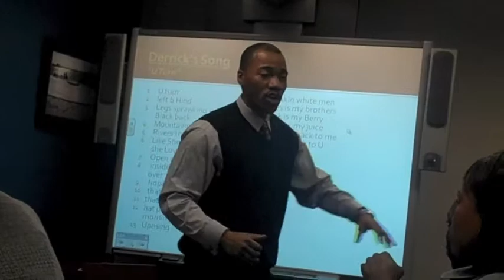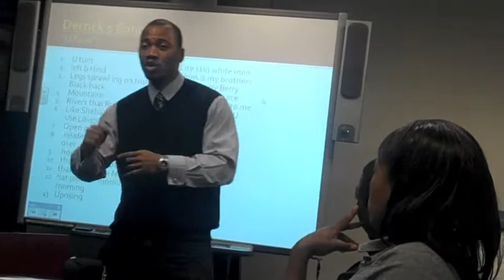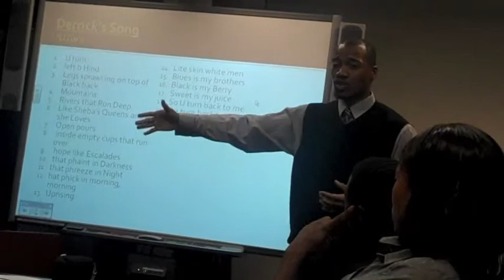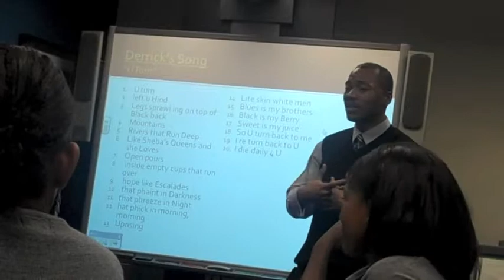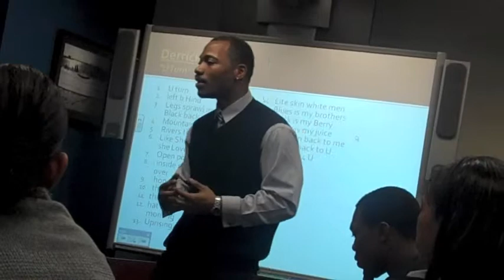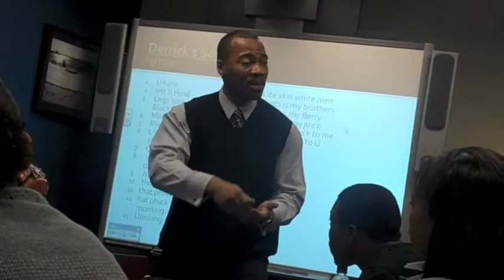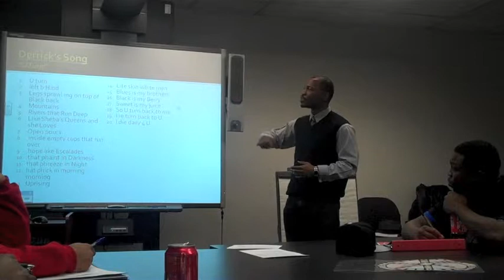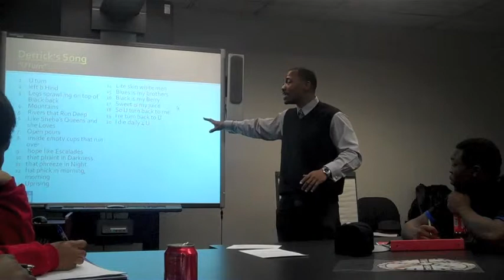Champion Access - Dr. David Kirkland discusses Code Mgmt (3)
David3